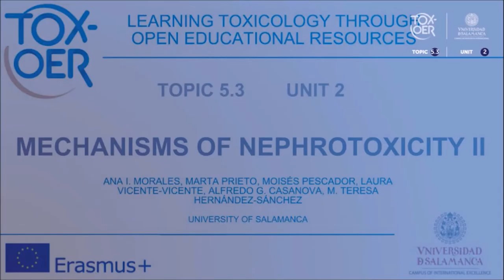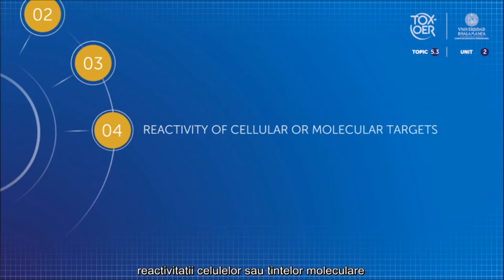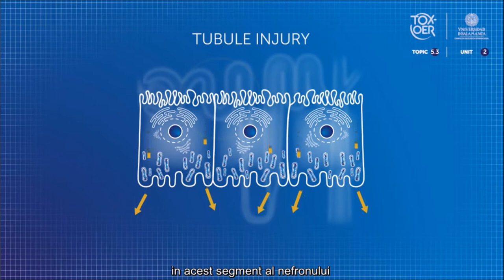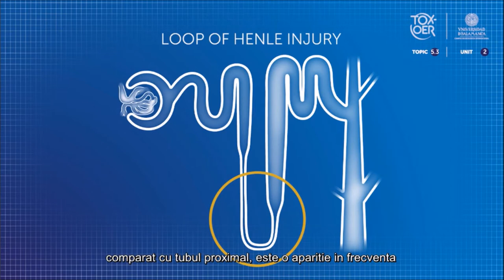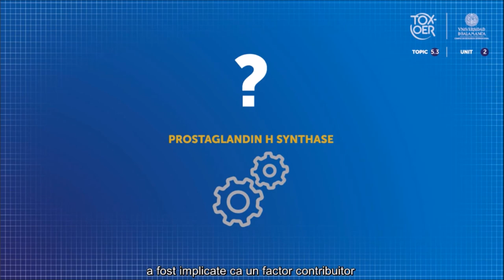TOXOER 53 Kidney 22 Mechanisms of Nephrotoxicity II ROM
Mecanisme de nefrotoxicitate II.
Cu acest videoclip veți cunoaște diferitele selectivități ale toxinelor de către diferitele părți ale nefronului.